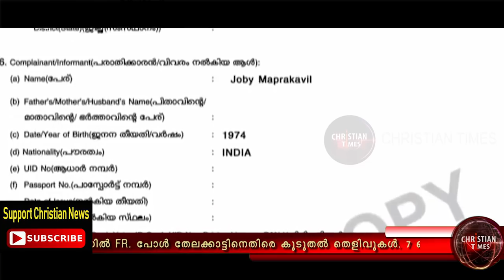വ്യാജരേഖ കേസ് 4 വൈദികര്‍കൂടി നിരീക്ഷണത്തില്‍